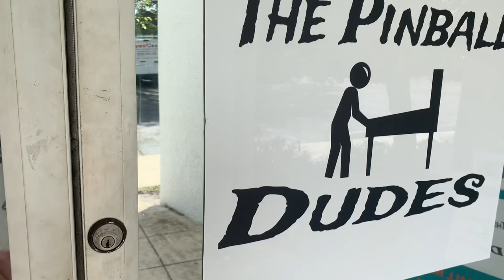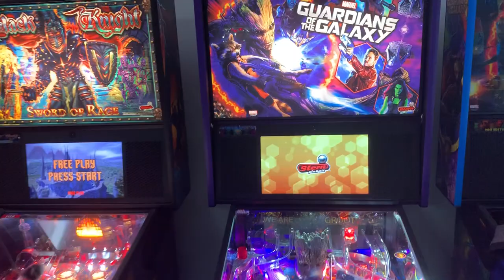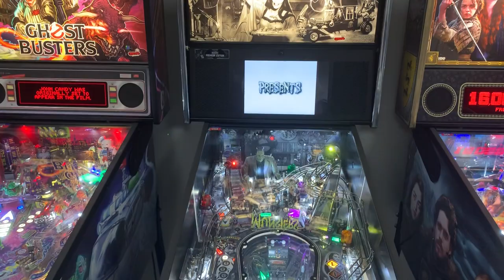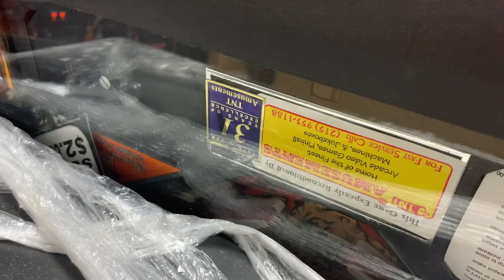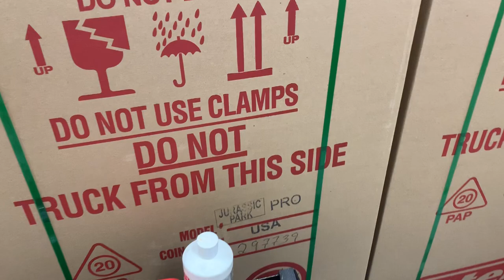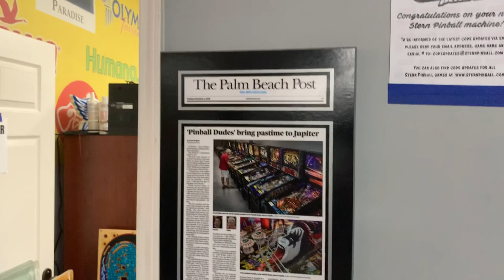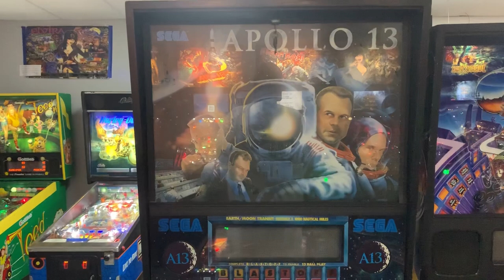Pinball Dudes Walkthrough Tour! (11/7/2019)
Our good friend Cody over on 904PinballZine asked me if I could take a video of the current lineup of games we had in the Pinball Dudes showroom. So I took the tripod stand for my phone out and took a video tour today. Sorry for the mess, we've got a lot of games shipping out and also a lot of games coming in! Looking forward to getting more Deadpool, Elvira, Jurassic Park, Batman 66 and even The Beatles!